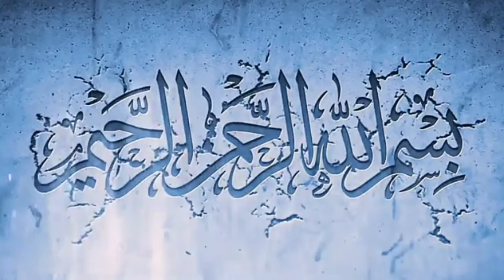Sheikh Hassan Masiwani || VITUO 4 ANAVYOPITIA MWANADAM